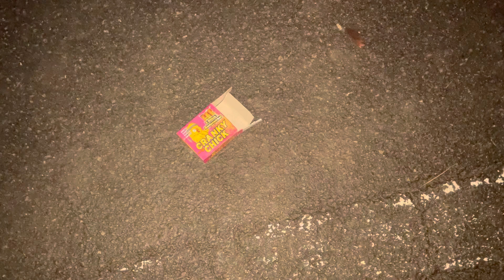Lesli - Cranky Chick 2020 - Jugendfeuerwerk HD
Aus dem Hause Lesli
Kategorie 1